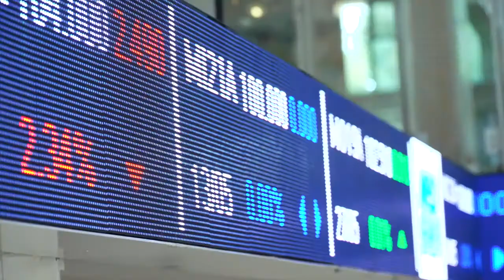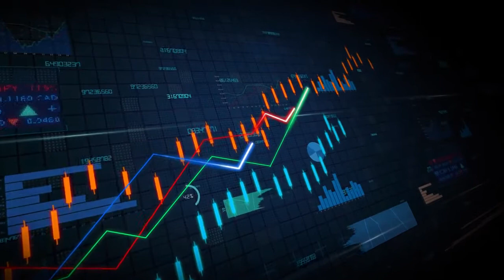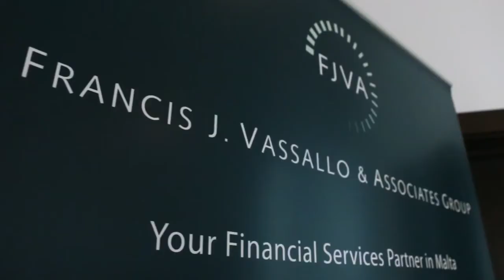FJVA Corporate VIdeo